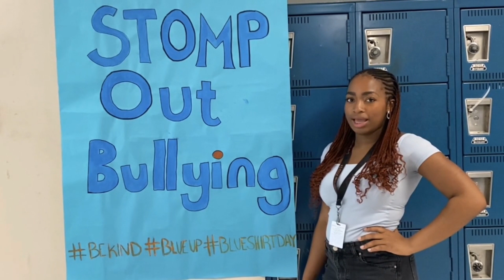Thursday, October 5, 2023